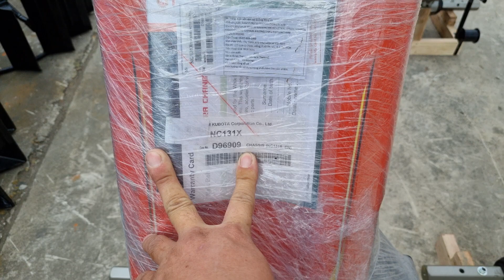máy kéo trạc kubota tra chang 0886356707